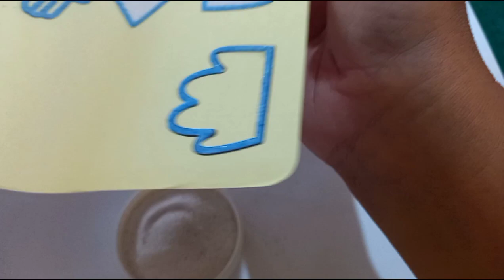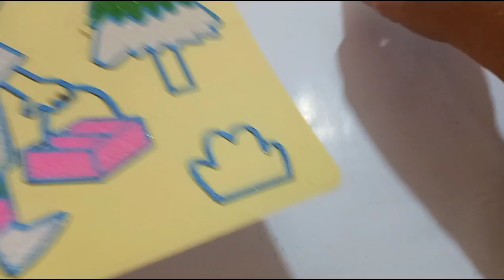CREATIVITY - COLORING FOR GIRL USING MAGIC SAND 魔法の砂を使った女の子のぬりえ ระบายสีเด็กผู้หญิงโดยใช้ทรายวิเศษ